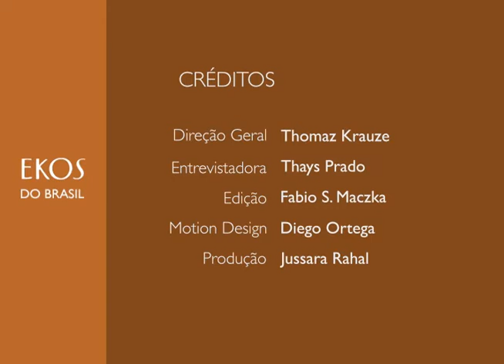Programa Amazônia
Até 2020, a Natura vai aumentar de 1.400 para até 12 mil famílias fornecedoras de matérias-primas da biodiversidade brasileira, além de construir um Centro de Conhecimento em Manaus, montar um Parque Industrial em Benevides, no Pará, atrair novos negócios verdes para a região e movimentar até 1 bilhão de recursos para implementar o Programa Amazônia, que quer transformar a região em um grande polo mundial de inovação, tecnologia e sustentabilidade.